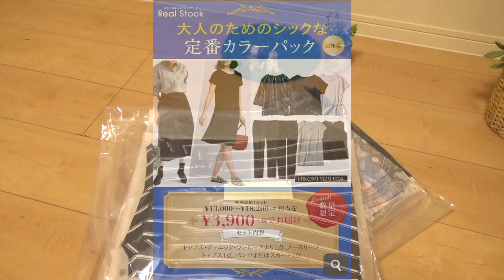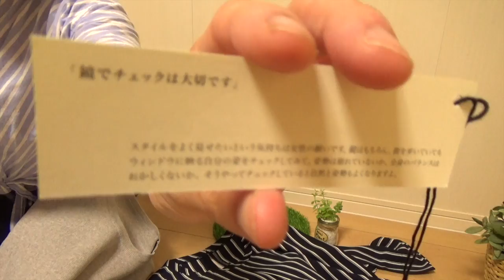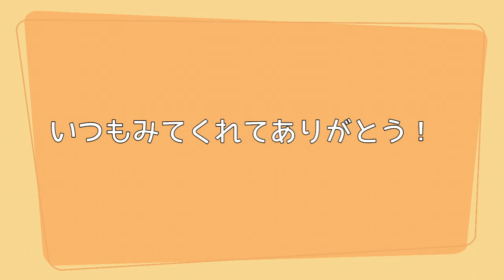身長１５０センチのお洋服のおかいもの。フェリシモ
フェリシモさんでとってもお買い得なぴったりの服をみつけました♬すでに完売してるかもしれませんが・・・。

※海外の視聴者さまが増えておりまして、字幕のご協力をお願いします。
YouTube動画の画面右下にある「字幕」マークをクリックします
次に「字幕」右隣の歯車のアイコン（設定アイコン）をクリックし、言語を選び、字幕を追加で字幕が設定できます。